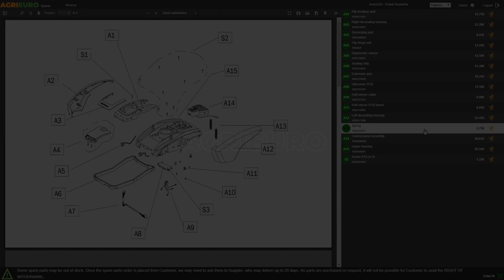Tuto de montage de l'aérateur électrique BullMach RASTER 18-38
*Comment procéder au montage de l'aérateur électrique BullMach RASTER 18-38 ?*

0:00-0:05 Intro
0:05-0:53 Unboxing - déballage du produit
0:53-0:58 Commande pièces de rechange
0:58-2:26 Guide de montage
2:26-2:40 La machine montée
2:40-2:45 Outro

L'aérateur et scarificateur BullMach RASTER 18-38 est un produit indispensable pour garder votre espace vert toujours frais et aéré.

Équipé d'un moteur électrique de 1800W

Les principales fonctions sont :

Nettoyer la mousse des pelouses
Scarifier facilement les mauvaises herbes
Ramasser l'herbe
Équipé de rotor à lames et à louchets :

Le rotor à 16 lames scarifie le sol, en agissant verticalement et en profondeur grâce aux lames dont il est équipé, il améliore l’oxygénation, le drainage et l’absorption des nutriments.